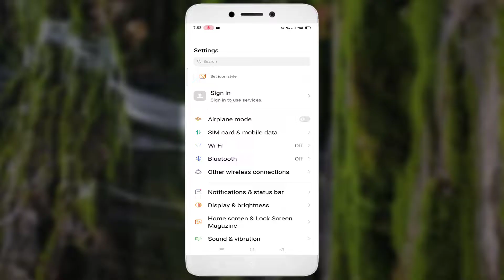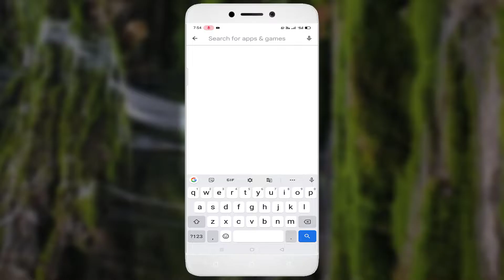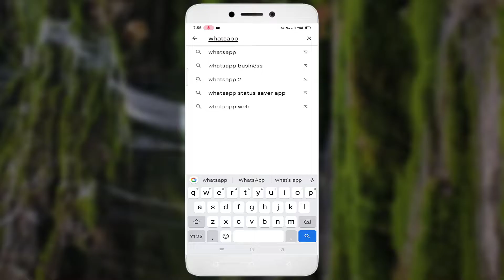How To Fix Whatsapp White Screen Issue Android & Ios - 2022